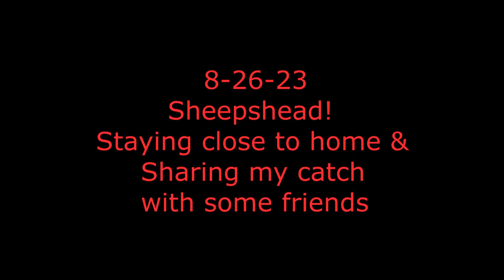8 26 23 SHEEPSHEAD! Staying Close To Home & Sharing my Catch & Release With Friends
First off, I apologize about the poor audio in the video. Somehow it got messed up at the end of the video rendering process and would have been too much for me to start over from scratch. But other than that, this was a good day. There were probably better places that I could have gone to get more sheepshead, but I refuse to pound the same places over and over again. The reason for this is because I want to dispel the  idea of fishing spots. Fish don't have a home address people. Your not going to find them in any one place. They are everywhere, and they move around. It's not about spots as much as it is about time windows, ,water temps, wind direction, tides, time of year, and food/bait that control our situation. It's not any particular bridges that hold sheepshead or tog. In fact I have caught them in places that I never would have tried last year. One of my catches in the spring came in brackish/brown water. You can also catch them at the wrecks, jetties, and along sedge island sod banks, which I have yet to try.
For this reason, I will no longer be trying to block out the backgrounds in my videos, I have nothing to hide.  And to all of you who have something to say about spot burning, if you fancy yourself as a good fisherman, then find a new spot, that's what I have been doing all season long. However, I would appreciate it if nobody asks specifically where I am at, because that is a lazy question which in my opinion is irrelevant(I won't answer). Any other questions please put in the comments section and I will respond ASAP.  If you wanna catch more fish, than do what I did, get out there and fish as much as possible! OR, HIRE A GUIDE TO SHOW YOU THE ROPES, I DID. Experience is the best teacher. That's all for now, tight lines!